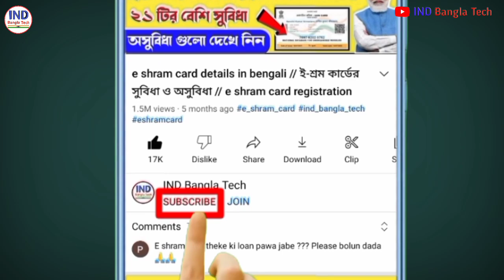মুখ্যমন্ত্রীর ঘোষণা কৃষকদের ফসলের ক্ষতিপূরণ| Bangla Shasya Bima Form Fill Up 2023 | Krishak Bandhu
account valid krishok bandhu
bangla shasya bima, bangla shasya bima status check
bangla shasya bima form download
bsb insurance claim process 2023
bangla sasya bima form fill up
bangla shasya bima rabi 2023 form pdf download
বাংলা শস্য বীমার টাকা কবে দিবে
বাংলা শস্য বীমা ফরম ফিলাপ,
বাংলা শস্য বীমা আবেদন শুরু
ফসলের ক্ষতিপূরের আবেদন